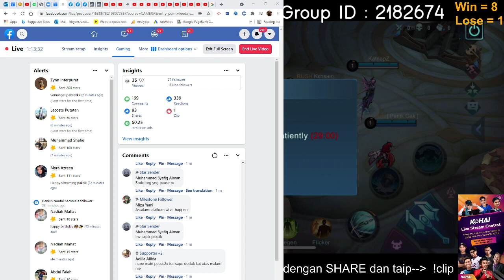VIRAL I Seorang Pakcik main mobile legends sampai Pro sehingga berjaya Top Global I Pakcik Gaaming